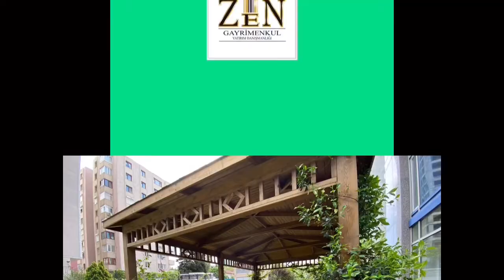341018 _ ZEN Gayrimenkul Yatırım Danışmalığı ( Zen GYD )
ZEN Gayrimenkul Yatırım Danışmalığı
Yeni çağın ticaret araçlarından en popüleri, yatırımcılıktır.
Gayrimenkul yatırımları, emlak alım- satımı, topraktan kazanç ve mal edinimi gibi yöntemlerle, ticari kazançlar yüksek ölçüde sağlanıyor.
“Gayrimenkul yatırımlarında kazanç nasıl sağlanır?” sorusu için bilinçli ve tam kararında yatırım yapmak önemlidir.
Gayrimenkul evet kazandıran bir sistemdir fakat doğru yatırım yapmak, nitelikli ticaret gerçekleştirmek ve fırsatlardan yararlanmak, gayrimenkulün en önemli kriterleridir.
Kadıköy ve Ataşehir Uzmanlık alanımızda, Satılık ve Kiralık Ticari, Konut Gayrimenkul taleplerinizde, Zen GYD Gayrimenkul Yatırım Uzmanları ile Profesyonel destek sağlayarak Yatırımlarınıza uzman kadromuzla yön verebilirsiniz.

( Zen GYD )